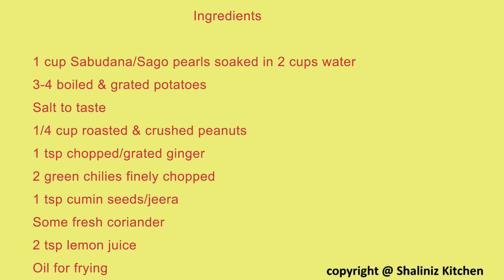साबूदाना वडा -Sabudana Vada | Upvas Snack | Quick & Easy Recipe In Hindi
The light and crispy Sabudana vada is not only fun to eat a light snack but also a preferred fasting food during fasting days and festivals like Navratri.  These Super Delicious Sabudana Vadas are crispy from outside with a soft and light texture from inside. This is a proper authentic Maharashtrian recipe of making sabudana vadas which taste too good and is exactly the way they are served in Maharashtra. Sabudana is also known as javvarisi, saggubiyyam, Sago, Sago pearls or sabbaki in other Indian languages.

Ingredients :

1 cup Sabudana/Sago pearls soaked in 2 cups water
3-4 boiled & grated potatoes
Salt to taste
1/4 cup roasted & crushed peanuts
1 tsp chopped/grated ginger
2 green chilies finely chopped
1 tsp cumin seeds/jeera
Some fresh coriander
2 tsp lemon juice

▬▬▬▬▬▬▬ Shaliniz Kitchen Menu ▬▬▬▬▬▬▬